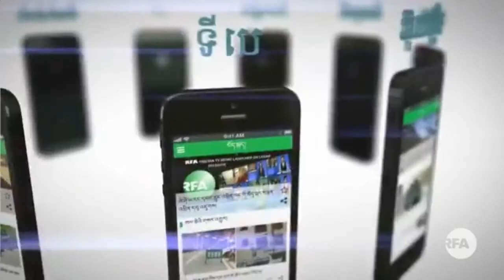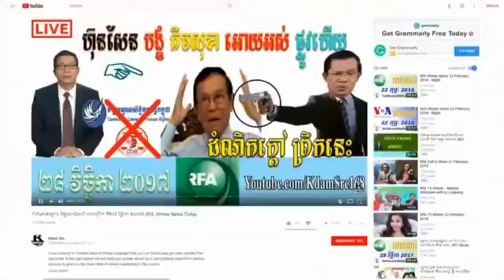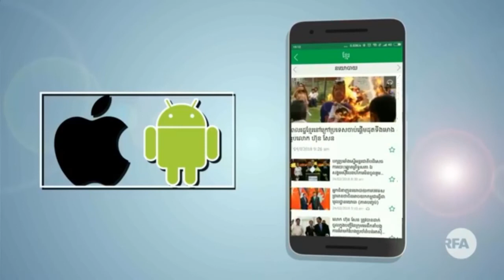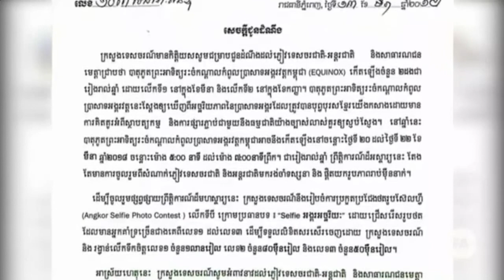ផ្ទុុះបាតុកម្មតវ៉ាប្រឆាំងលោកហ៊ុន សែន​ ក្នុងប្រទេសធំៗនៅលោកខាងលិច - 19-Mar-2018